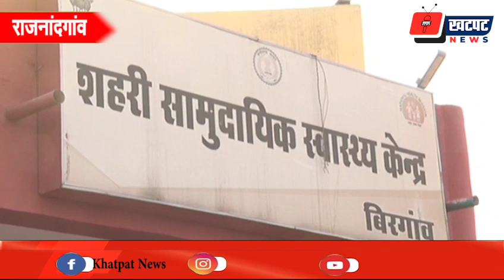Vaccine लगवाने युवाओं में गजब उत्साह.